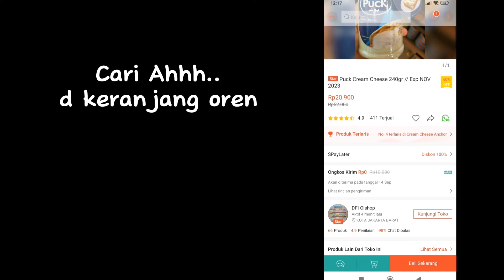Nyobain Keju ter- CREAMY rekomendasi Mama Ayang Tasya Farasya